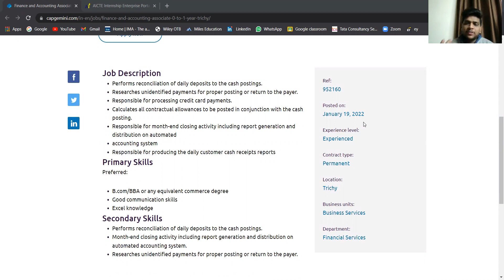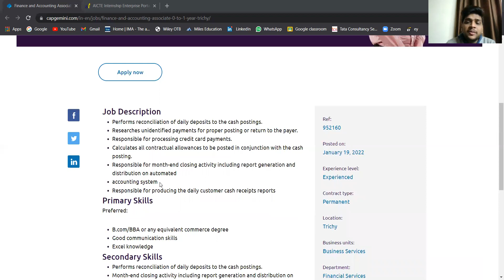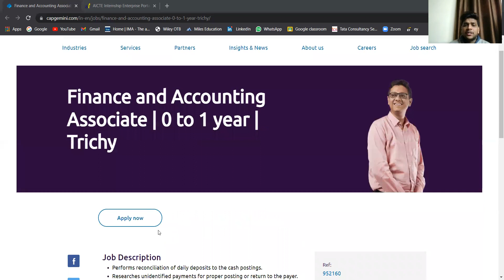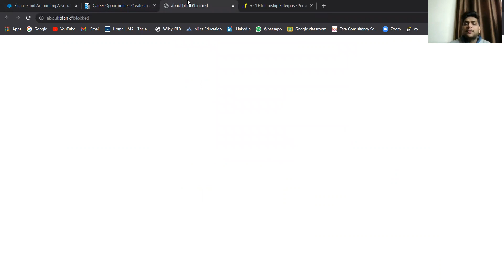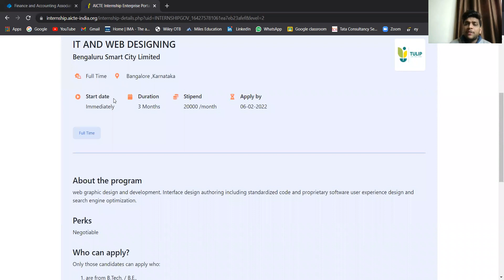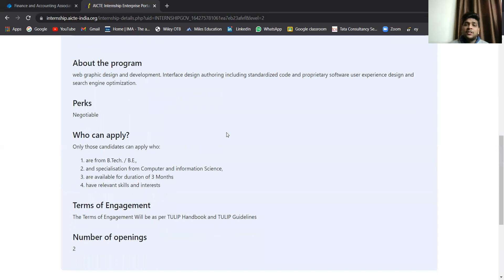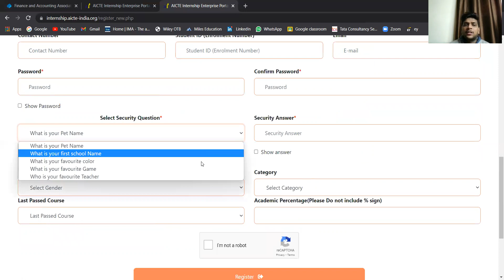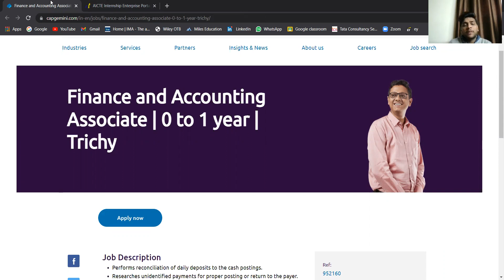Video58 Capgemini Off Campus Drive For Freshers | Tulip Recruitment Drive | FULL PROCESS